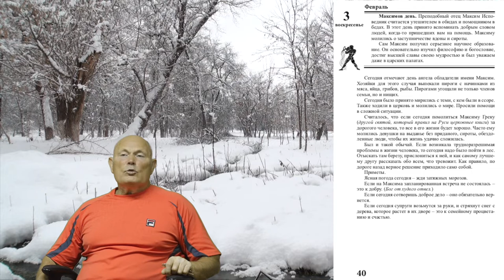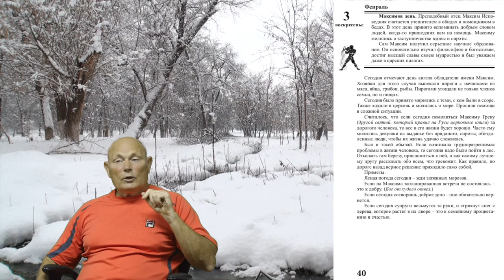3 февраля 2019 года.